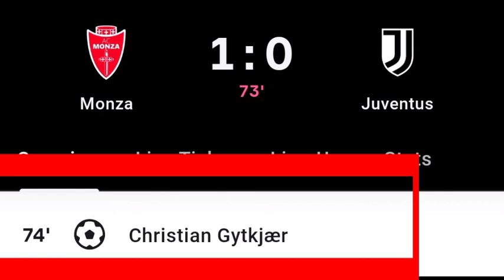Christian Gytkjaer Goal Vs Juventus | Monza Vs Juventus | 1-0